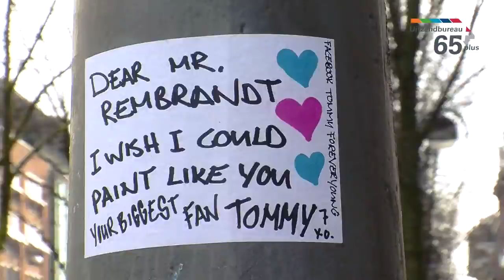Intercedent van het Jaar 2012 - Linda van de Velde - Uitzendbureau 65plus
Intercedent van het Jaar 2012 - Linda van de Velde - Uitzendbureau 65plus Amsterdam